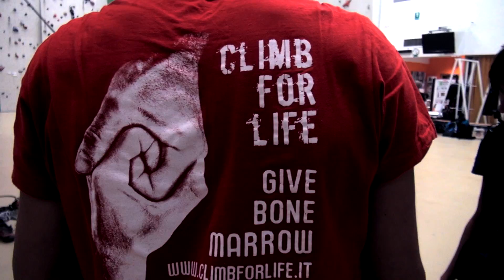Vincersi | 62° Trento Film Festival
"Vincersi" di Alessandro Dardani e Mirko Giorgi, 46', 2014, sezione Alp&Ism

Il documentario racconta la storia di un gruppo di giovani atleti non vedenti del CUS Bologna, che condividono la passione per l'arrampicata. Adolescenti determinati e con una grande forza di volontà, alle prese con una disciplina sportiva tra le più difficili, sintesi di intelligenza motoria e controllo mentale. Vederli arrampicare desta stupore e ammirazione, così come il rapporto di fiducia straordinario che si instaura con i loro allenatori: una relazione viva, intessuta di elementi tecnici, educativi e sociali che trasformano il training sportivo in una palestra di vita.

The documentary tells the story of a group of young visually impaired CUS athletes from Bologna, who share a passion for climbing. They are determined adolescents with amazing willpower, tackling one of the most difficult sporting disciplines, demanding a combination of motor intelligence and mental control. Watching them climb generates amazement and admiration, as does the extraordinary relationship of trust that they establish with their coach: a profound relationship, incorporating technical, educational and social elements that transform sport into a training ground for life.